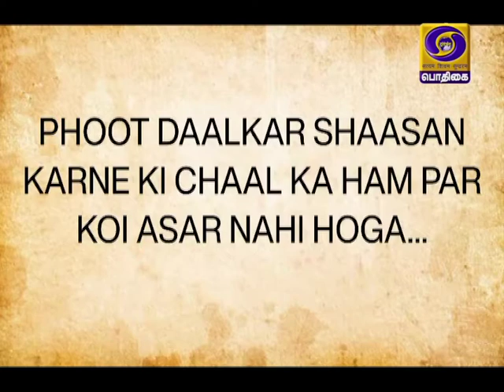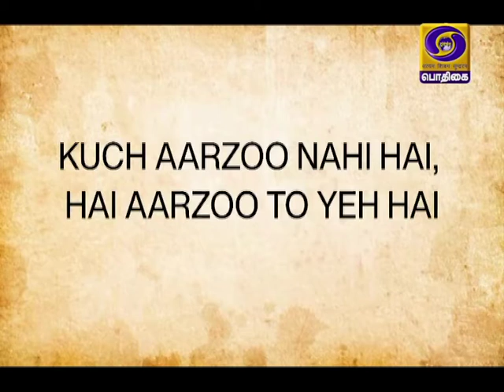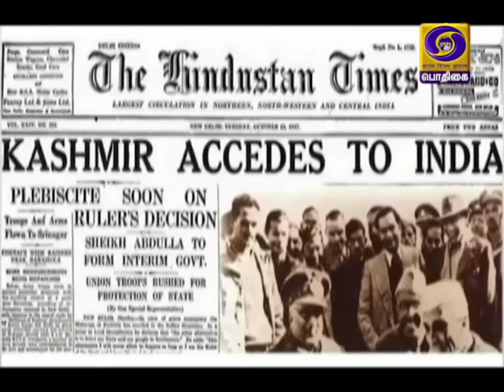AZADI KA SAFAR - ASHIFAQULLA KHAN / VITTAL BHAI PATEL -TAMIL VERSION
AZADI KA SAFAR - ASHIFAQULLA KHAN / VITTAL BHAI PATEL -TAMIL VERSION#PodhigaiTamilNews பொதிகைசெய்திகள்Visit : TamilNews - Doordarshan